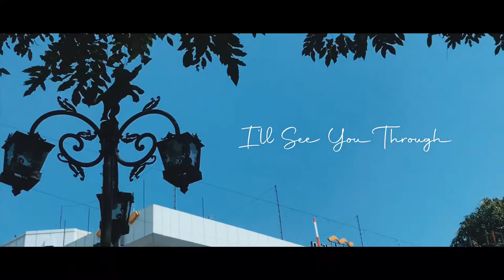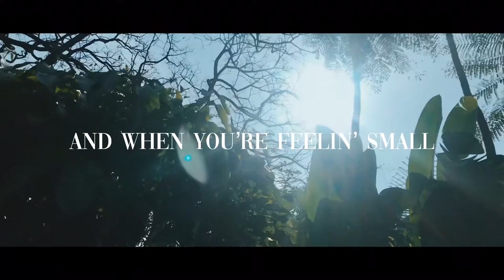“See You Through” | CINEMATIC VLOG shot by iPhone 7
My first Cinematic Vlog PART 1
I hope u guys like it and enjoy ✌🏻

Sound Music : source Youtube Videos
See You Through - Graham Colton

VIDEO EDITING : VN Video Editor
Filters Video : VN Video Editor